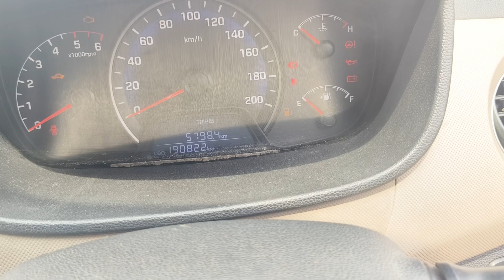2017 Hyundai accent హైదరాబాద్ రామంతపూర్ వాళ్లు కొనుగోలు చేశారు